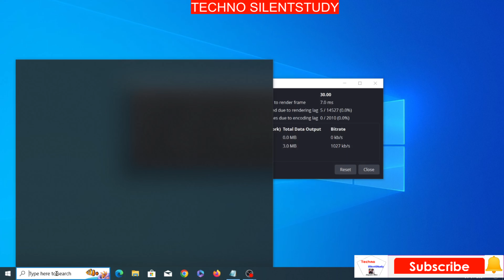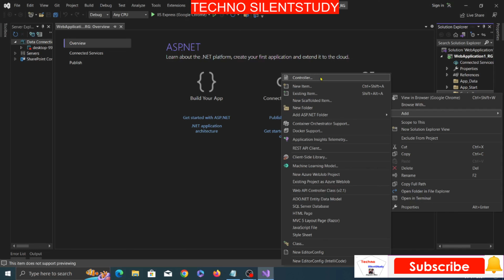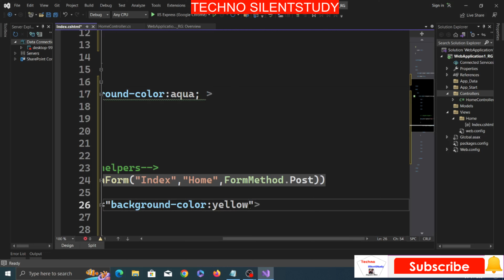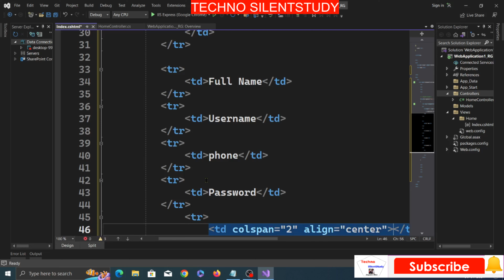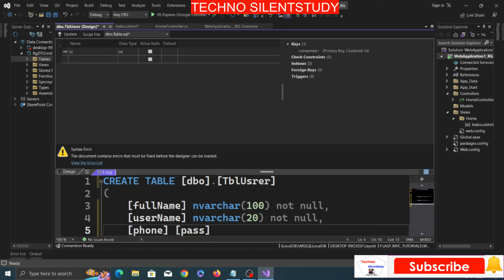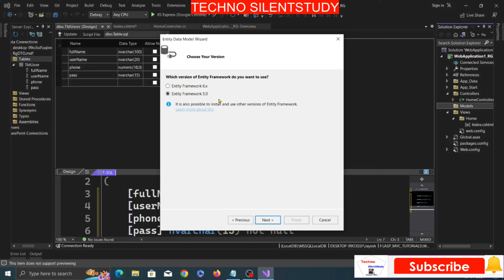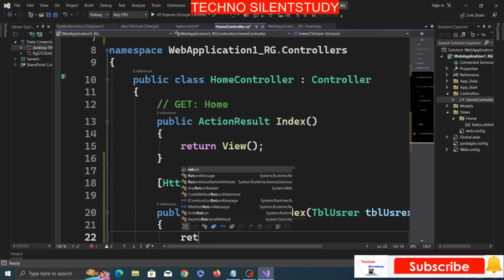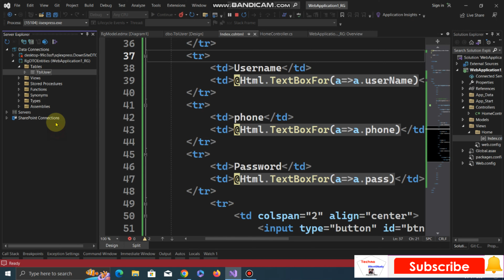ASP.NET C# MVC Tutorial | Asp.net C# MVC registration form using entity framework | Visual Studio 2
Hello Friends 👋

✅Furniture Shop Management System Source Code

Visit our telegram channel for free.

If you need a new project, you will need a small amount of money, along with documentation + report + Presentation PPT.

👤 Profile✅

👉WhatsApp Contact -